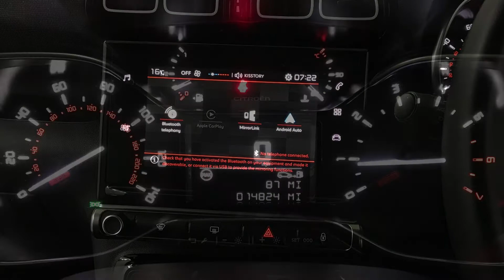Citroen C3 Aircross 1.2 PureTech Rip Curl | Richmond Motor Group | Hampshire & Surrey